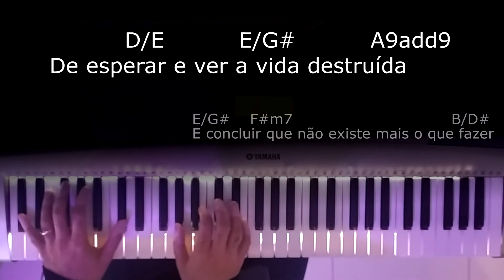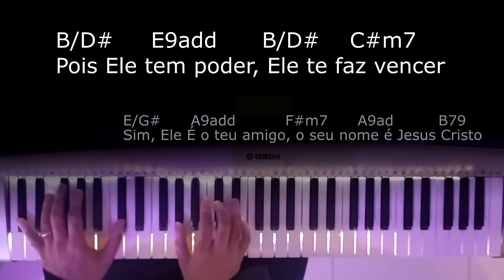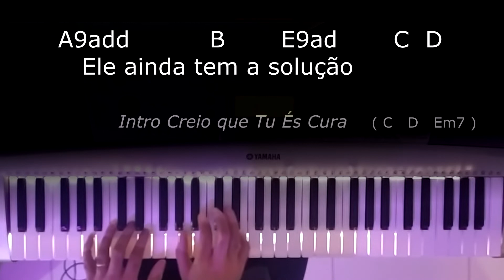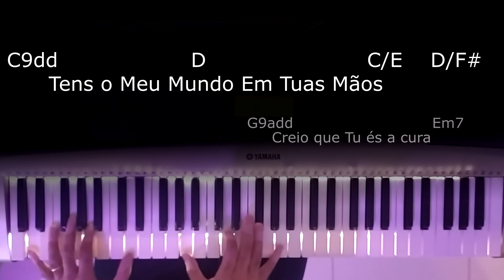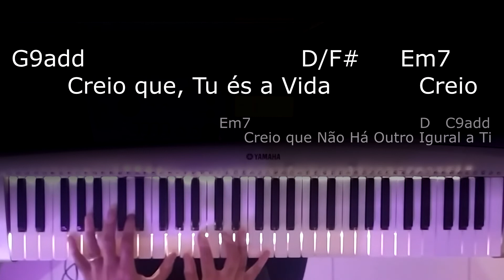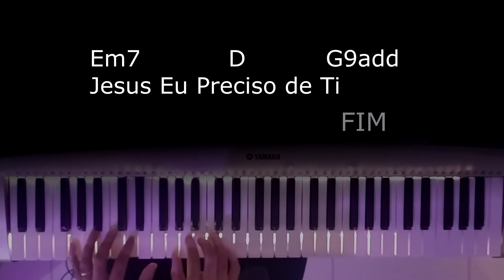MEDLEY - Além da Medicina / Creio que Tu és a Cura - PLAYBACK (TOM HOMEM)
Ele Vai Além da Medina Quando Estende Suas Mãos
Nada Impossível para Ti, Nada é Impossível, Tens  o Meu Mundo em Tuas Mãos.